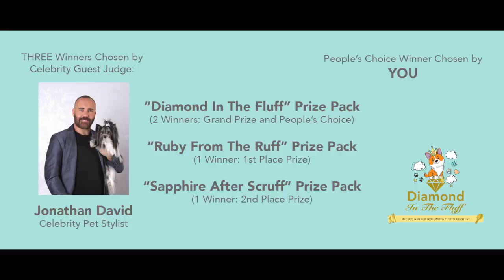"Diamond In The Fluff" Before & After Grooming Photo Contest - Vote for Your Favorite Dog!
Vote today for your favorite dog grooming transformation photos from amongst our 20 furry "Diamond In The Fluff" finalists!

Our "Diamond In The Fluff" People's Choice award is open to the public for voting! Three other prizes will be chosen, privately, by our special celebrity guest judge, Jonathan David - Celebrity Pet Stylist and Pet Life Expert

Public voting open from August 1st - August 13th (8 PM EDT), 2020. All contest winners (4 total) will be announced on August 14th, 2020.